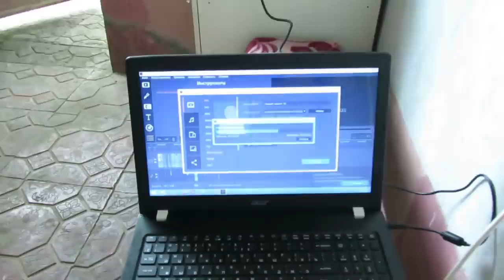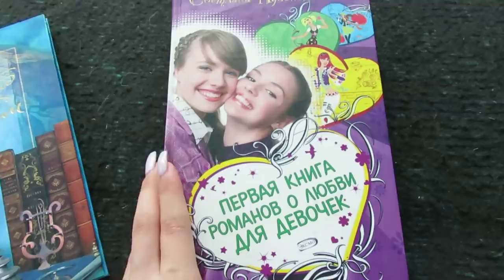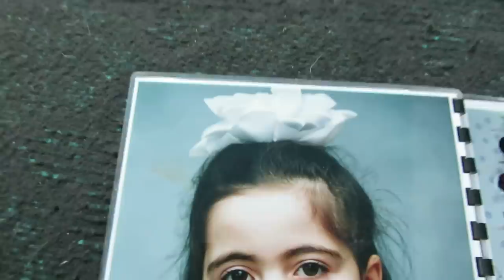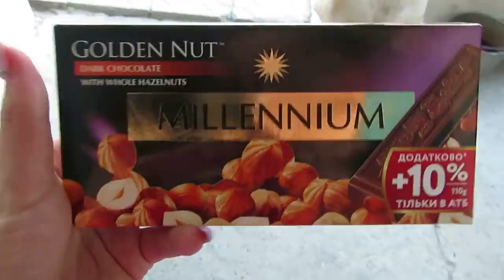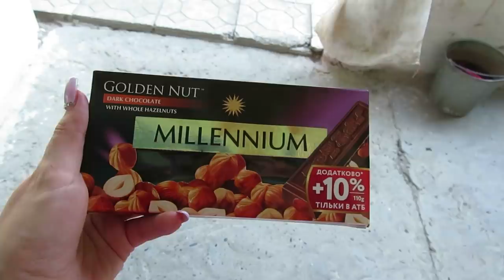ДЕРЕВЕНСКАЯ ЖИЗНЬ, ПОКАЖУ ВСЕ 🌳/ Vlog Ayka Emilly